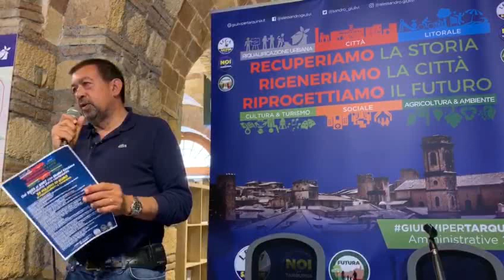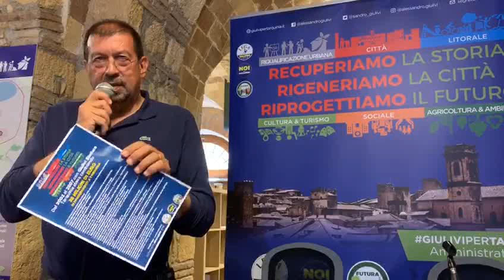Tarquinia, Giulivi (Lega): "Con noi solo brave persone, chi è a caccia d